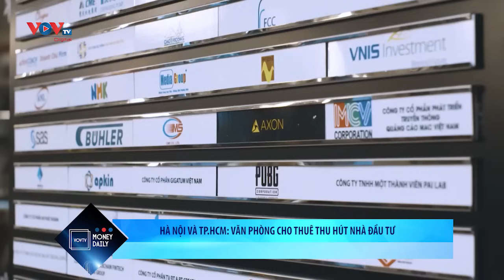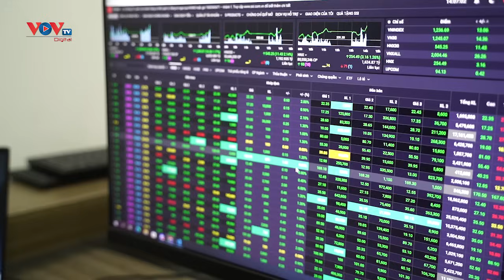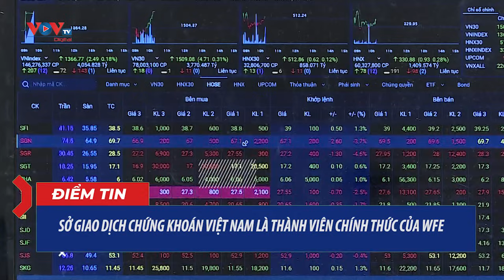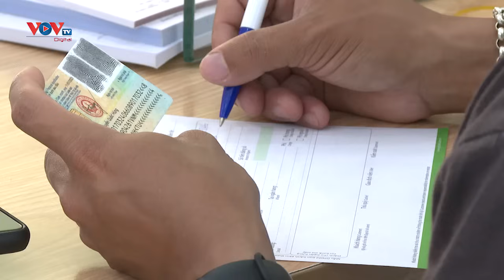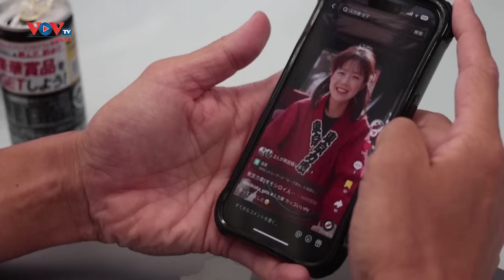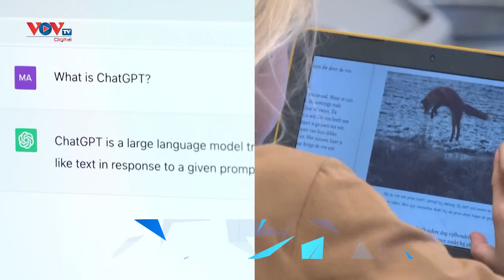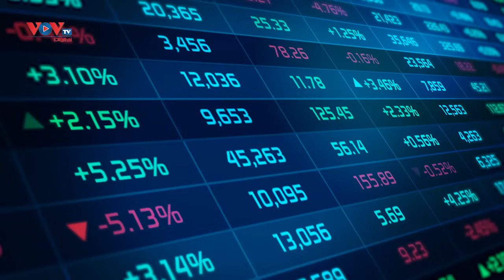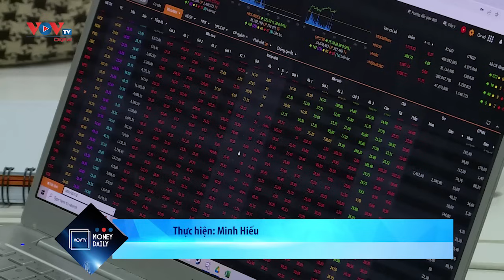Bản tin ngày 28/9 | Tin tức thời sự mới nhất hôm nay | VOV